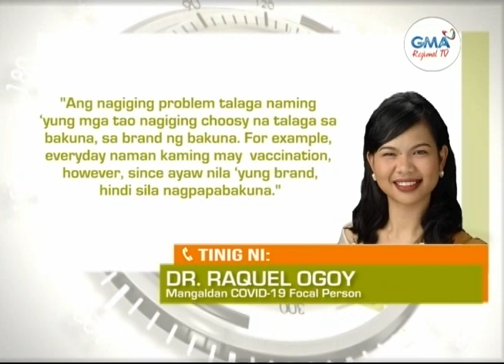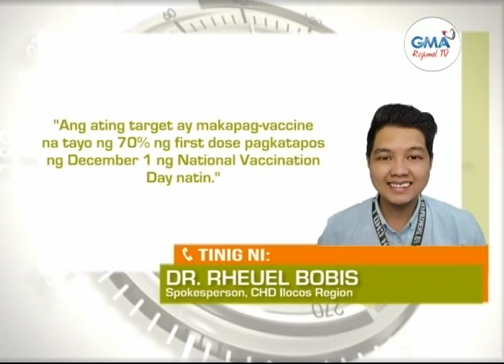Balitang Amianan: Bakuna Kontra COVID-19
Mangaldan RHU, mahihirapan umano sa pagkamit ng target number of population kada araw.